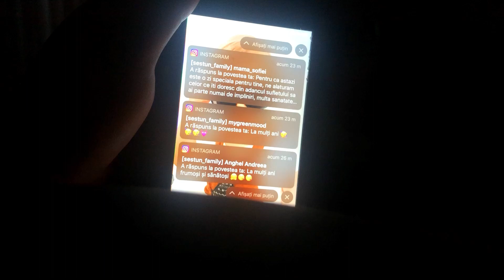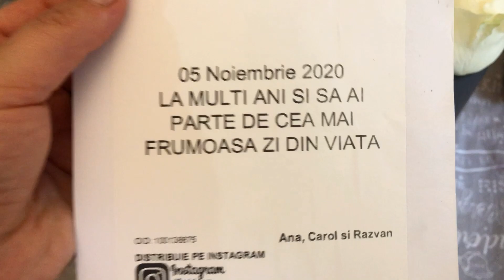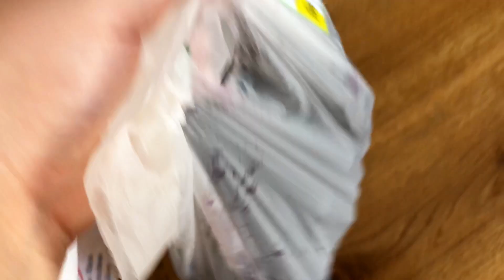Vlog:Cum mi-am sărbătorit ziua de nastere/Mâncare,tort,musafiri🥰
Câteva lucruri despre mine:
Mă numesc Dana,am 24 de ani!
Sunt o mămică tânăra de băiețel😇
Fac cu drag filmulețe pe YouTube ,si incerc sa acopăr cat mai multe subiecte ..vloguri,LifeStyle,viata de familie !
Sper să iti placă de noi,si să te abonezi la canalul nostru !

Pupici! 😚

Nu uitati sa va abonați si sa apăsați Clopoțelul pentru a fi notificați atunci când postez ceva nou! 😘